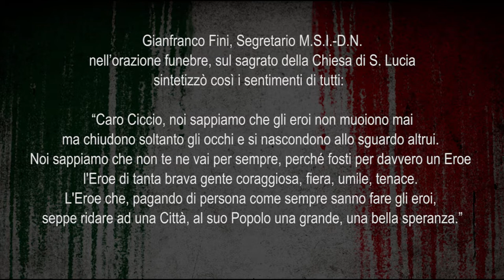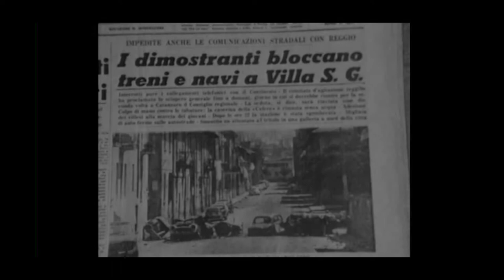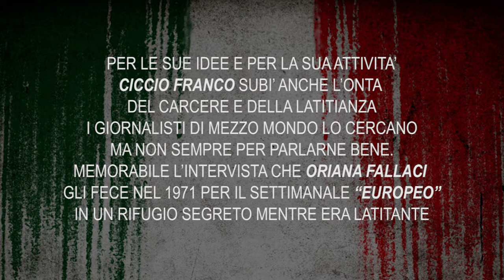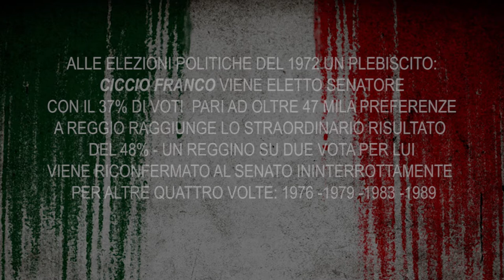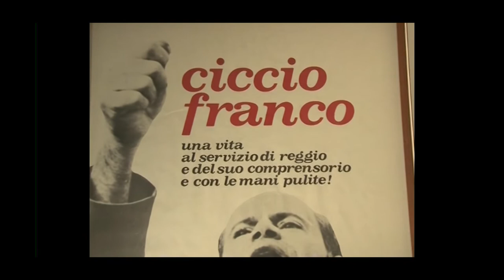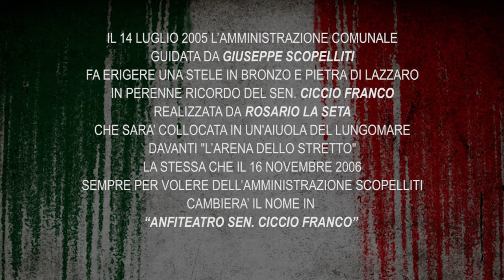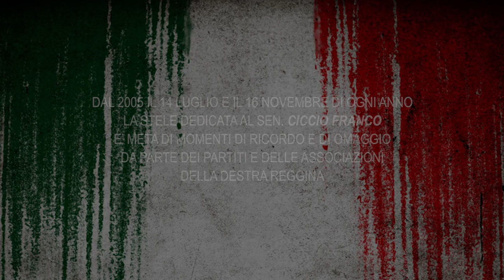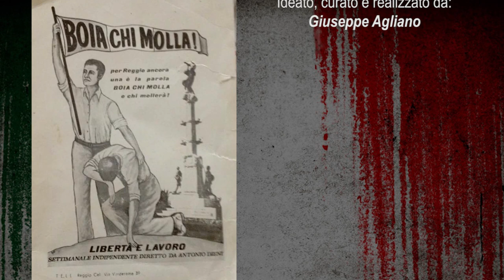25° ANNIVERSARIO SCOMPARSA SEN. CICCIO FRANCO-REGGIO CALABRIA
Video proiettato in occasione del convegno: ''Ciccio Franco e la rivolta di Reggio, una protesta ancora attuale''.
16/11/16